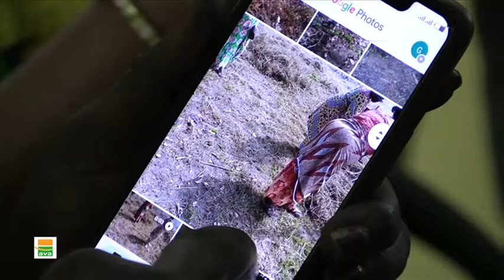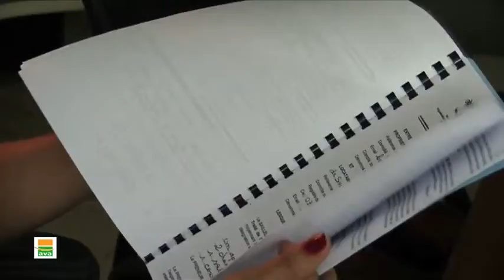VISITE FENASCADCI CA / AVA